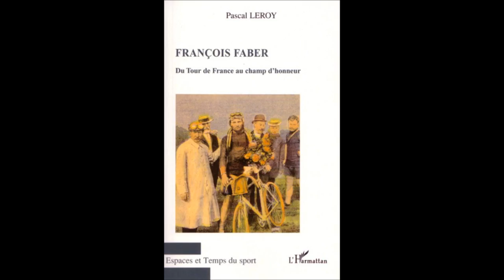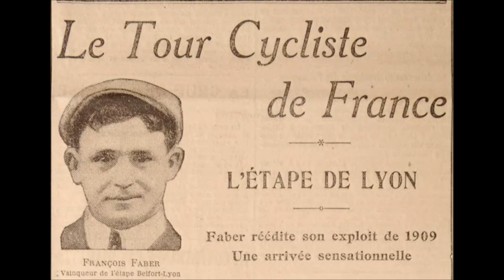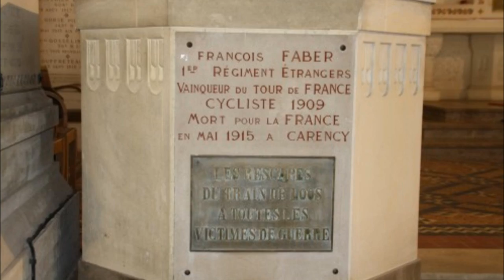HOMMAGE A FRANCOIS FABER AUTOUR DE MONT ST ELOI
Coureur cycliste surnommé'' le géant de colombes''  par sa puissance et décèdé sous les bombes meurtrieres à la ferme Berthonval a coté de Mont Saint Eloi  ...